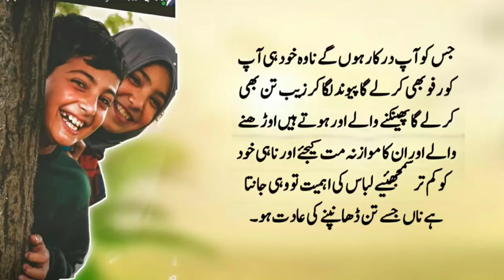Inspiring Goodness: Bringing All Into Unity